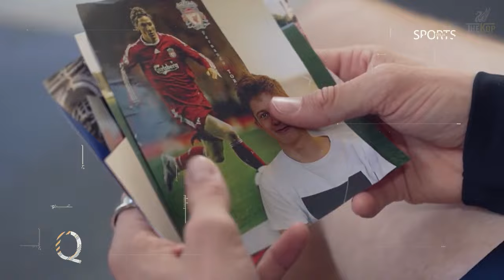🚨 ROBERTO FIRMINO Ke Chelsea 🎯Target Morten Frendrup Fans Liverpool 🔴 Berita Liverpool Terbaru 2024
ROBERTO FIRMINO Ke Chelsea -Target Morten Frendrup Fans Liverpool - update Berita Liverpool Terbaru 2024
Berita Liverpool Terbaru 2024 meliputi rumor transfer liverpool 2024 dan liverpool transfer news dengan Anfield Agenda mendatangkan pemain baru di bursa transfer liverpool 2024, yaitu : morten frendrup, roberto firmino

📽️ update berita bola liverpool terbaru 2024 hari ini, Isi berita :
⚽ Kami Sangat Senang Dan Bangga Dengan Curtis Jones
⚽ Mohamed Salah Menyelamatkan Mesir Dari Awal Mimpi Buruk Afcon
⚽ Roberto Firmino Bisa Jadi Opsi Bagi Chelsea Di Jendela Transfer Januari
⚽ Jadi Target Transfer, Morten Frendrup Ternyata Fans Liverpool

Manager : Jurgen Klopp
Assistant : Pepijn Lijnders
Direktur Olahraga : Jorg Schmadtke

Sumber :
Pakar transfer : Fabrizio Romano
Jurnalis : Jamie Carragher, Gary Neville